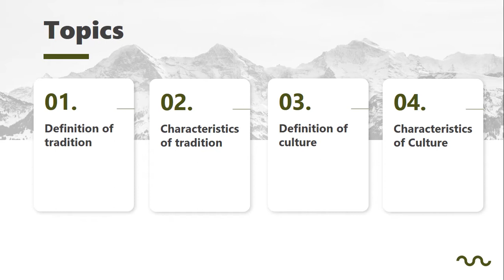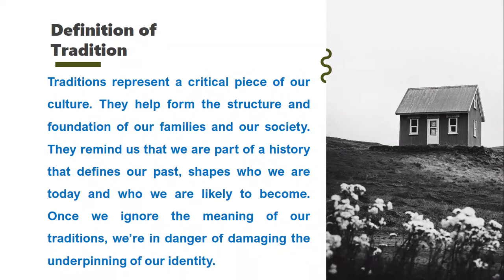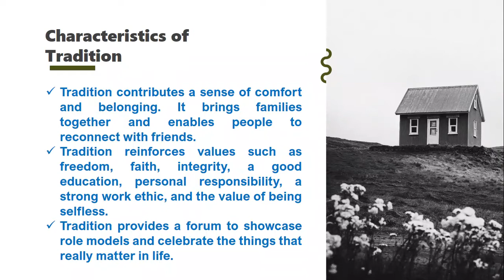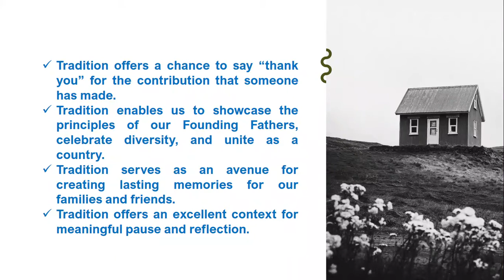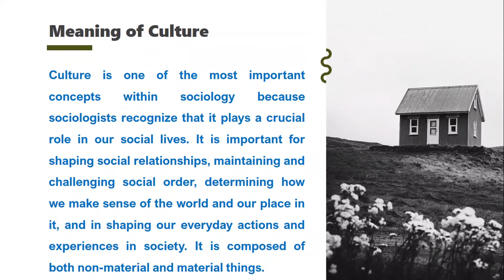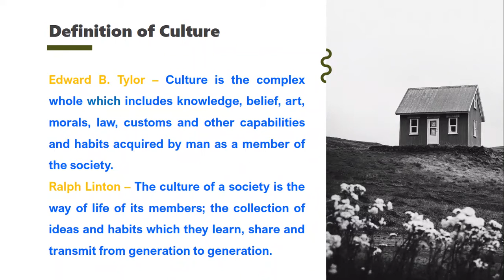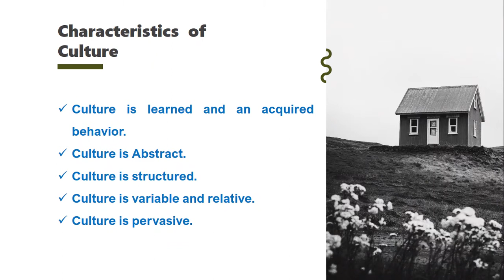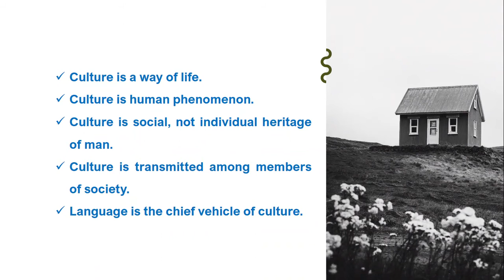BA-LLB 1st Sem, Subject- Sociology (BL-102), Topic- Tradition, Lecture- 9, Unit- 4, By Ms. Pooja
By Ms. Pooja Anand